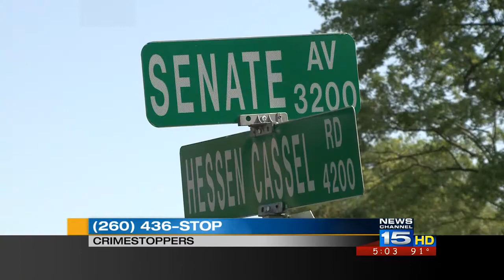House fire victims shot to death